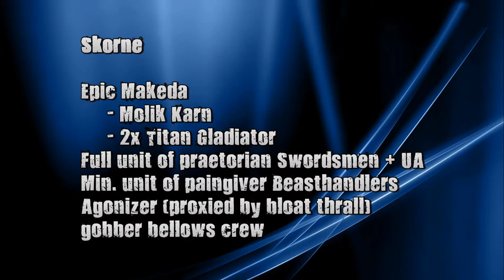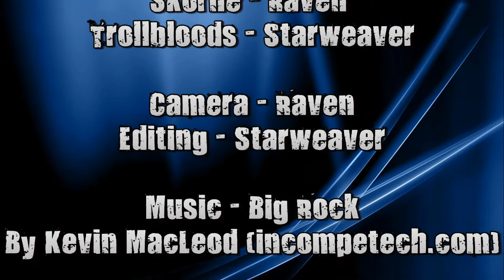battle 41 skorne (emakeda) vs trollbloods (jarl)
A short one this week.
Raven is messing around with Ralph's Skorne once more, taking a beast heavy Epic Makeda list up against Starweavers Trolls, led by Jarl.

35 points, Kill Box